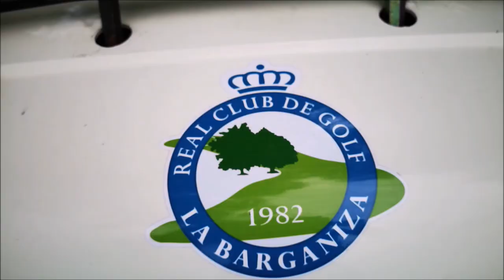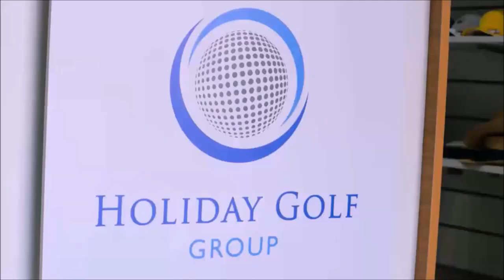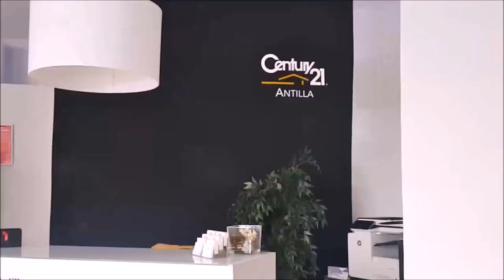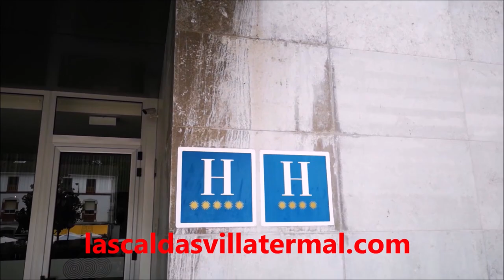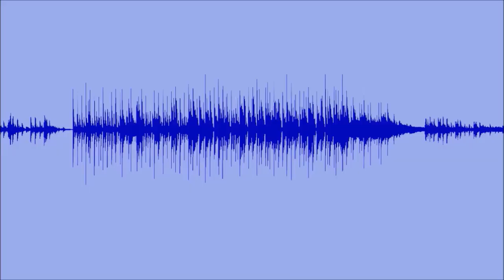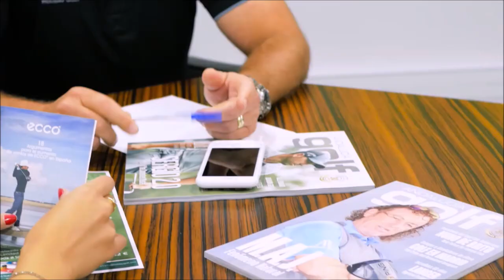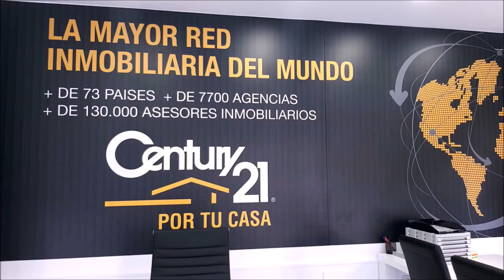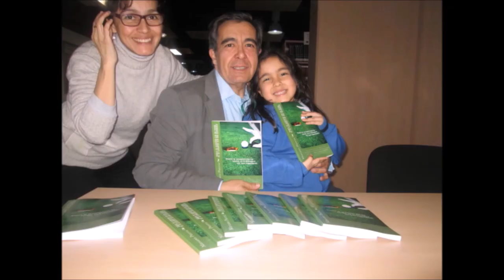54 ALFREDO GARCIA HEREDIA EN LA BARGANIZA CON MARIANO PUERTA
Programa 54 ALFREDO GARCIA HEREDIA, OVIEDO, LA BARGANIZA, ASTURIAS DESTINO GOLF Y TURISMO, PARAÍSO NATURAL
Cuarta parte de nuestro programa, Asturias, destino de golf en un auténtico Paraíso Natural. Hemos compartido charla y golf con Alfredo Garcia Heredia, uno de los mejores jugadores de golf del mundo y un ser humano extraordinario. Merece la pena que sigan hasta el final esta entrevista pues estoy seguro que van a disfrutar con ella. Alfredo, Asturiano de Pro, nos acompaño en La Barganiza para realizar esta entrevista, un campo realmente excepcional.
Les recomiendo, si aun no lo han visto, las otras tres partes de este programa, en el encontraran de una manera entretenida, divertida y amena, que nos caracteriza en Coaching Golf Radio y TV , amplia información de Real Club de La Barganiza, de los hoteles e instalaciones  de La Villa Termal de Las Caldas, así como del magnifico campo municipal de Las Caldas. Para que puedan realizar un viaje de golf como el nuestro, a Asturias, un verdadero paraíso natural.
• Y con esto cerramos el programa de Asturias, destino de golf en un auténtico Paraíso Natural. Les recomiendo, si aun no lo han visto, las otras tres partes de este programa, en el encontraran de una manera entretenida, divertida y amena, que nos caracteriza en Coaching Golf Radio y TV , amplia información de Real Club de La Barganiza, de los hoteles e instalaciones  de La Villa Termal de Las Caldas, así como del magnifico campo municipal de Las Caldas. Para que puedan realizar un viaje de golf como el nuestro, a Asturias, un verdadero paraíso natural.  Donde estoy seguro Volveremos muy pronto.

550.000 personas, al mes, interesadas en el golf, el turismo, la gastronomía, deportes….
3 programas semanales, más de 500 en 3 años.